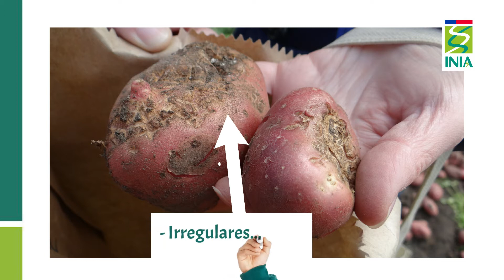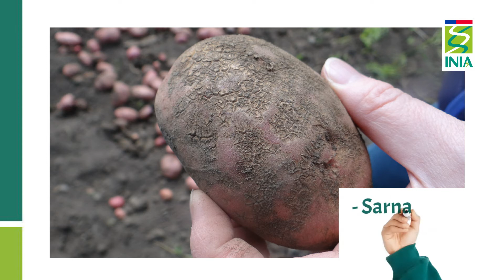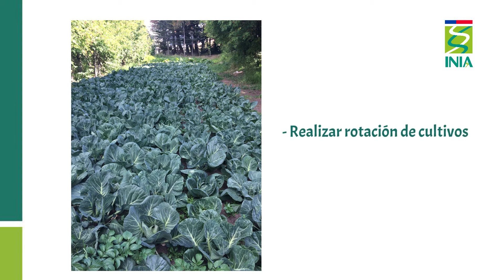Enfermedades del cultivo de la papa_parte IV_INIA Kampenaike